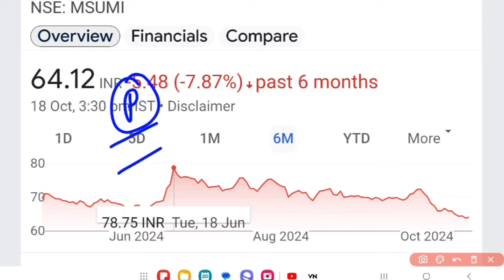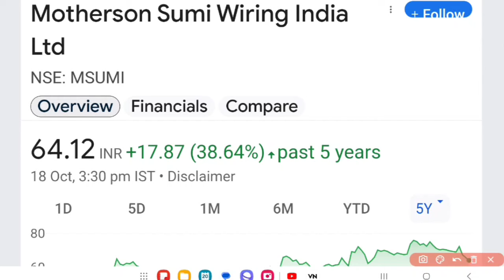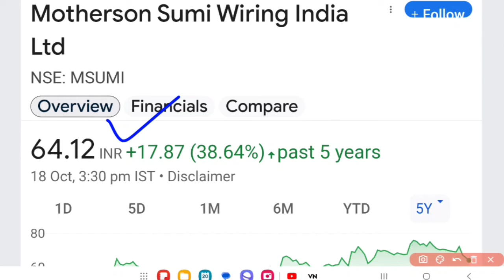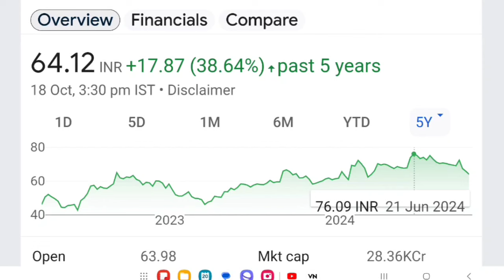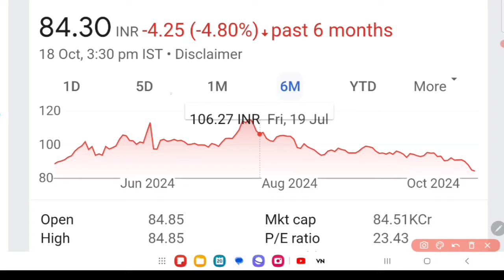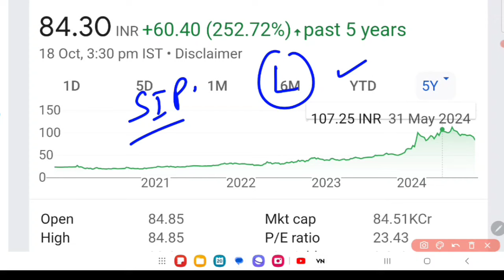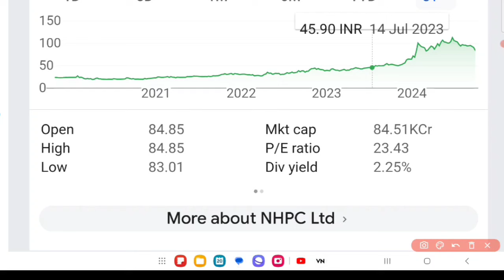MSUMI ⚫ NHPC ⚫ अलर्ट हो जाओ 💥 पैसा डबल होगा? ऑपरेटर कि चाल को समझो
ireda share,
ireda,ireda share newas today,
ireda ipo,
ireda share today,
ireda share targets,
ireda share target price,
ireda share q4 result updates,

ace share price,
ace share,
ace share latest news,
ace share news,
ace share latest news today,
ace share analysis,
action construction equipment share,
action construction share,
action construction equipment share latest news,
ace share price target,
ace share news today,
action construction equipment share news,
share market,
action construction share latest news,
action construction equipment share analysis,
ace construction share,
action construction share news

dmart share result,
hdfc bank share latest news tamil,
hdfc bank shares

share market,
small cap shares,
sebi on mid cap small cap shares,
share tak,
why small cap shares are falling